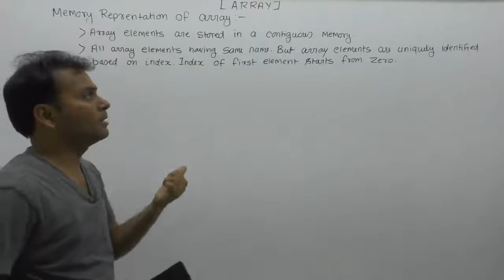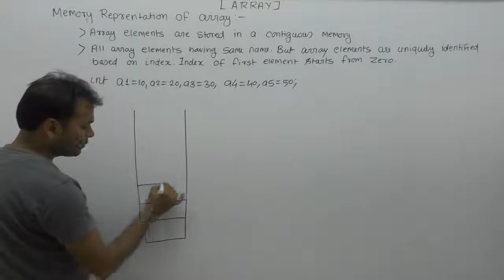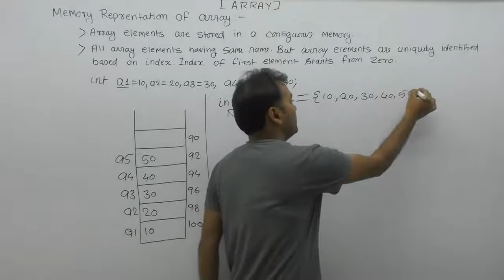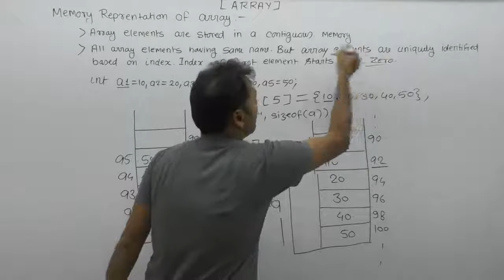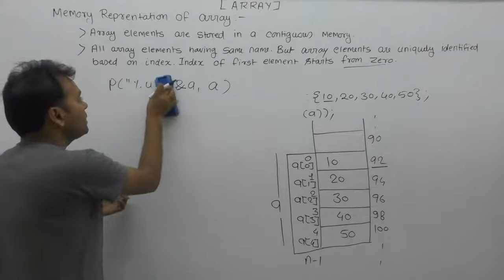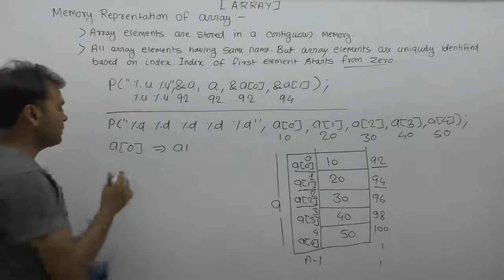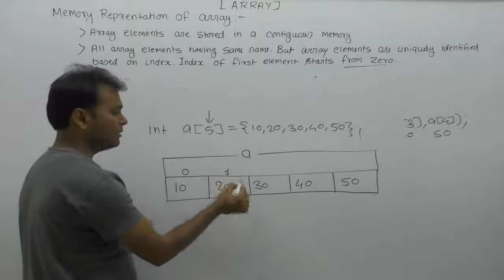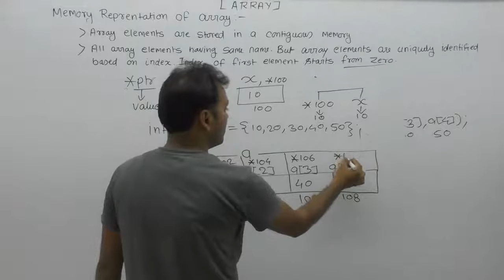How to store data in array| Array representation in memory| Memory representation of array| Part772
About this video lecture: How to store data in array| Array representation in memory| Memory representation of array| array representation